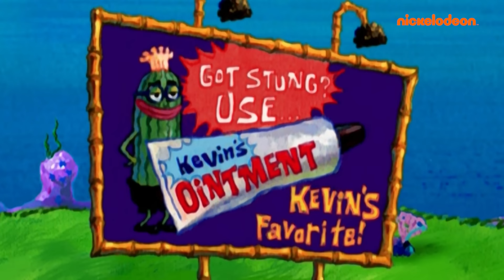SpongeBob SquarePants | De coolste dieren van Bikinibroek in 45 minuten! | Nickelodeon Nederlands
De coolste dieren van Bikinibroek in 45 minuten!

Vissen zijn niet de enige dieren in Bikinibroek! Van zeepaardjes tot oesters en gigantische wormen... er zwemmen heel wat interessante dieren rond in onze favoriete onderzeese stad! En als je SpongeBob daar ook nog eens bij gooit, dan moet het wel uit de hand lopen!